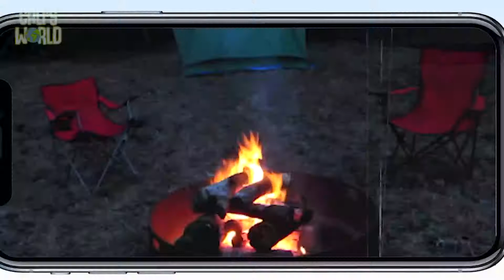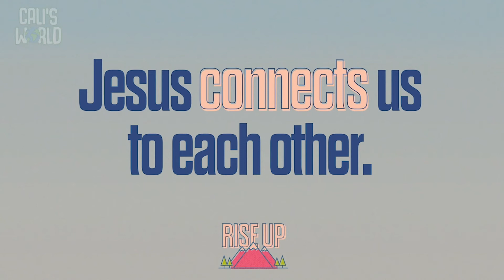GrowKids Preschool April 11, 2021